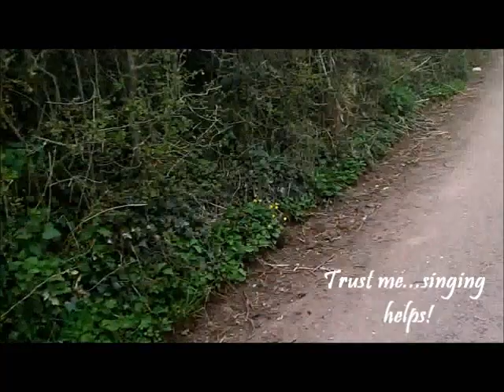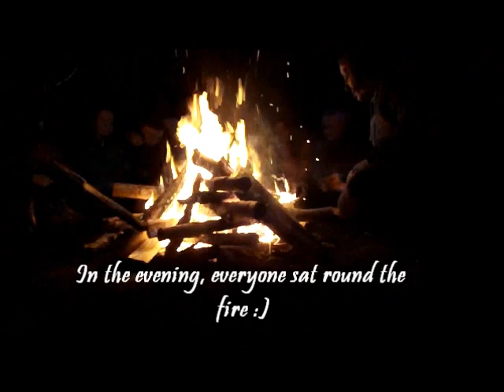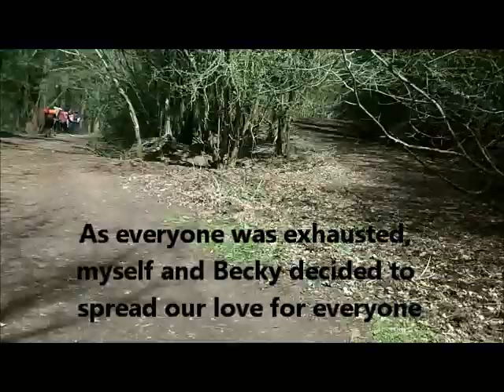SBHS: DofE SILVER PRACTICE 2013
Video Diary over 3 days from our practice DofE silver expedition in the Forest of Dean! Thanks to Mr Medlicott and Miss Pascoe!